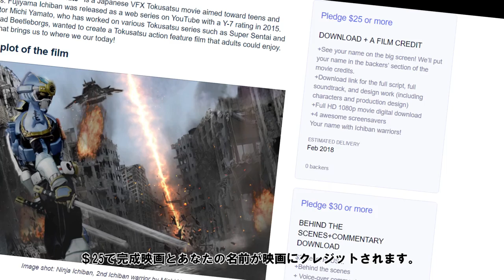Fujiyama Ichiban Ultimate for Kickstarter Feat. Michi Yamato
Director Michi Yamato presents Fujiyama Ichiban Ultimate! Let's help support them and make this film happen! The crew are very hard at work and want to make this film happen for Ameritoku fans such as I! By working together, we can make American Tokusatsu come to life in Hollywood!

This Kickstarter Promo video was uploaded via upon personal request made by Director Michi Yamato.